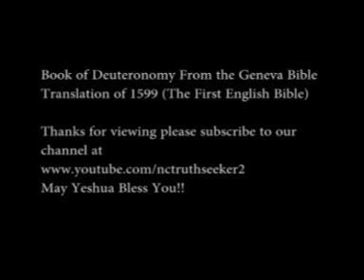Book of Deuteronomy Geneva Bible Translation Chapter 21